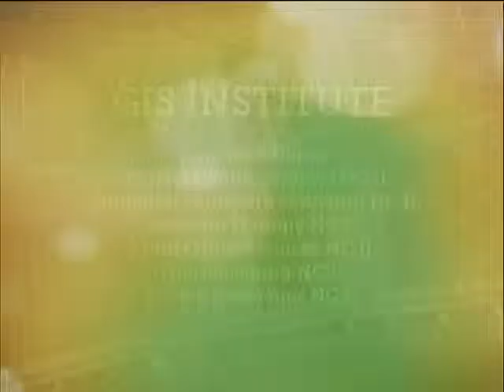FYI APRIL 13 2015 PART3